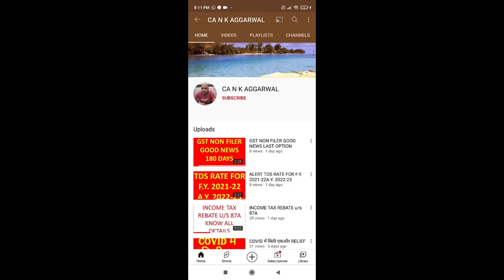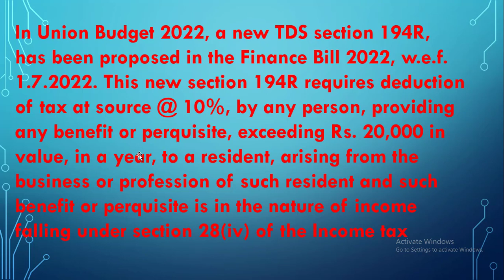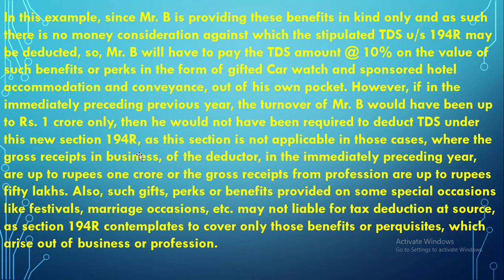194 R TDS ON GIFT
194 R TDS ON GIFT
UNION BUDGET 2022
TDS ON PERQUISITES
FINANCE BILL 2022
CHANGE IN INCOME TAX